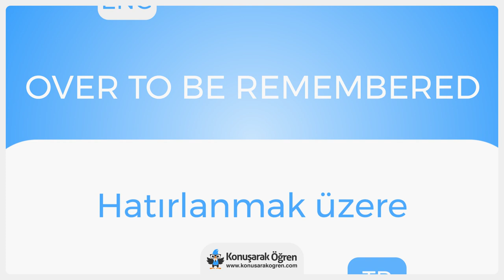Over to be remembered Nedir? Over to be remembered İngilizce Türkçe Anlamı Ne Demek? Nasıl Okunur?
Over to be remembered Türkçe anlamının ne olduğunu öğrenin. Over to be remembered nedir öğrenin. Over to be remembered İngilizce cümle içerisinde kullanın ve İngilizce olarak okunuşunu öğrenin. Over to be remembered videosu ile online çevirisini izleyin.

Over to be remembered hakkında daha fazla bilgi almak, örnek cümle içerisinde kullanımını görmek için: